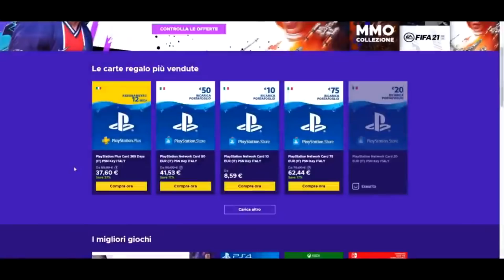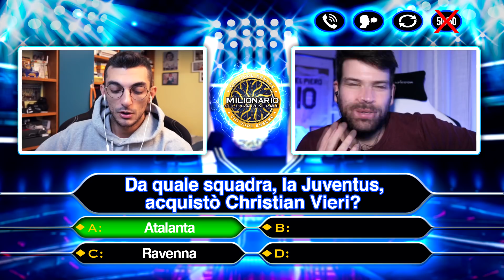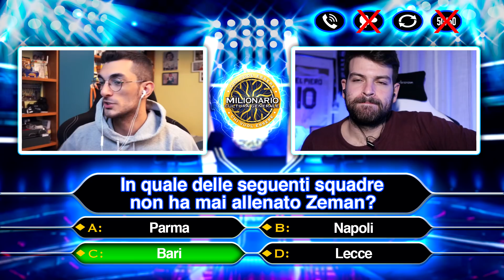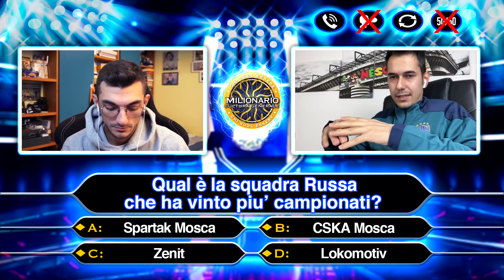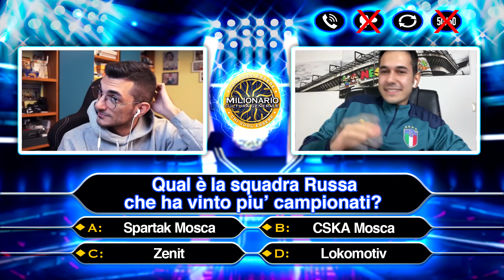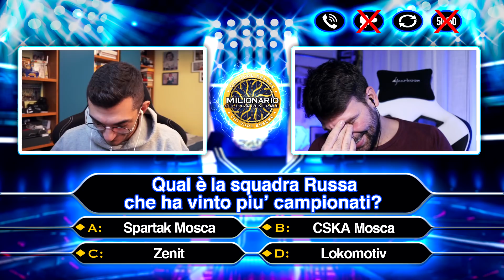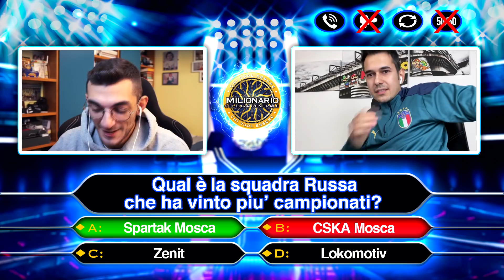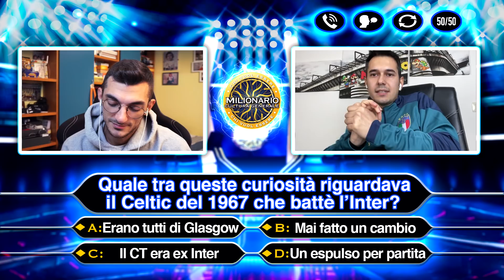NON CI CREDO! QUIZ SUL CALCIO CON NESCHIO E LUCA TOSELLI!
Compra PSN CARD al miglior prezzo. Usa il codice DAVH per avere il 3% di sconto in piu'!
ENEBA.com - il miglior sito per comprare i tuoi giochi (PS4, Xbox, PC)!

Superiamo i 5.000 Mi Piace per la prossima puntata!!

Membro Inter Club Brugherio

Video realizzato esclusivamente dal sottoscritto con:

- SONY VEGAS
- CANON GTX MARK II
- SAMSON METEOR MIC
- PHOTOSHOP!